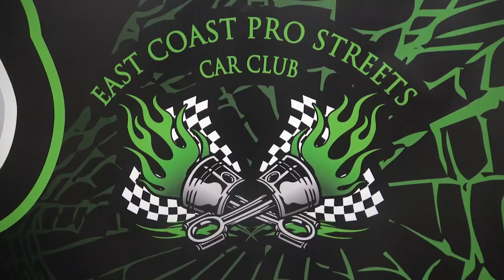1968 Camaro Blown Pro Street Owner Interview Coastal Virginia Auto Show Dreamgoatinc 4K Video